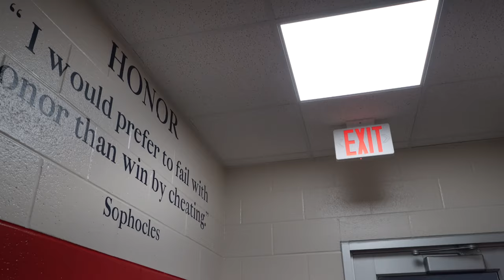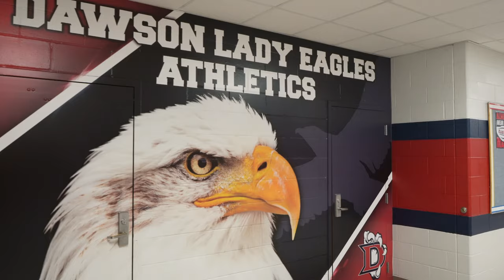Glenda Dawson High School Campus Tour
Located in northern Brazoria County in Houston’s fastest-growing suburb, Pearland Independent School District seeks to provide a world-class education to more than 21,700 students at 23 campuses.

Glenda Dawson High School
Pearland ISD